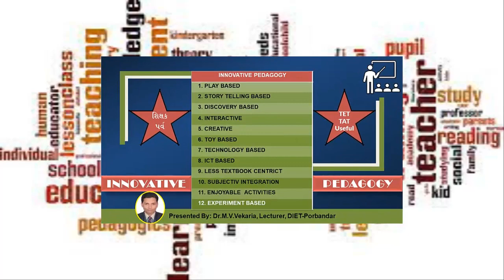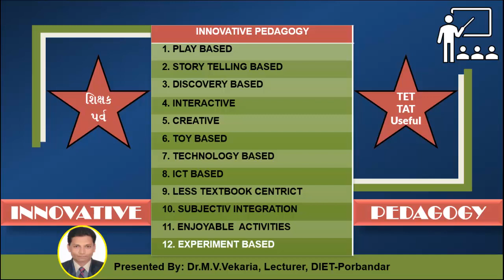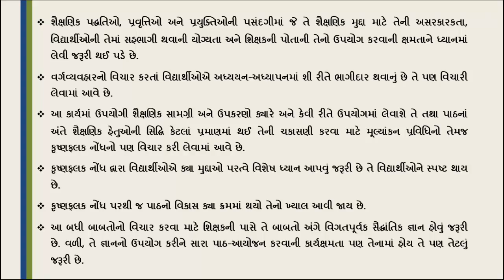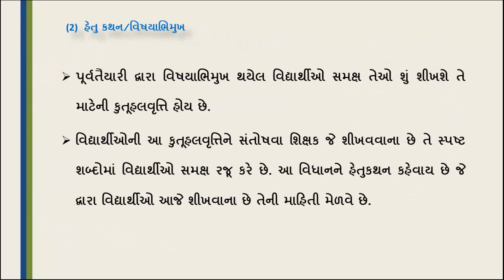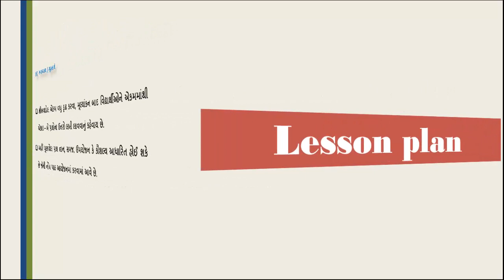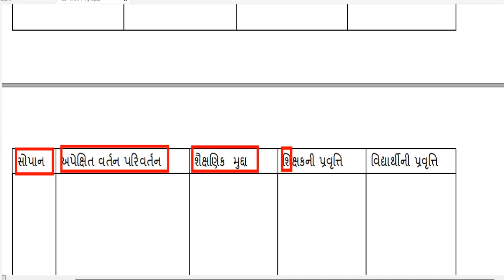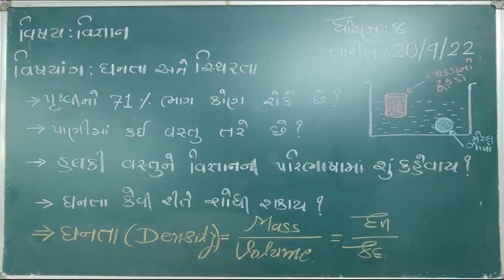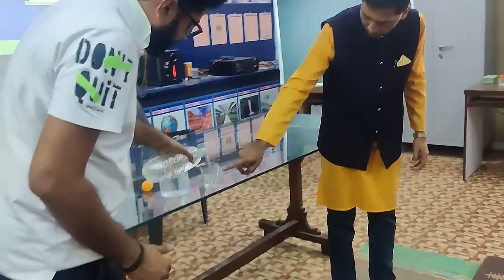શિક્ષક પર્વ||ઇનોવેટીવ પેડાગોજી||TETllTAT માટે ઉપયોગી||Experiment Based Pedagogy||Lesson Plan||સોપાનો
0:00 Introduction

1:10 Innovative Pedagogy

2:45 TET/TAT Importance

4:20 Experiment-based Pedagogy

6:15 Lesson Plan Steps

8:30 Lesson Plan Template

11:00 12 Types of Pedagogy

14:50 Demonstration Lesson

18:30 Conclusion શિક્ષક પર્વ, ઇનોવેટીવ પેડાગોજી,
TET, TAT માટે ઉપયોગી,
Experiment Based Pedagogy, Lesson Plan,
પાઠ આયોજનના સોપાનો,
પાઠ આયોજનનો નમૂનો.
12 પ્રકારની પેડાગોજી.
એક નિદર્શન પાઠ.
@ લીંક - પાઠ આયોજન -
@ link - સોપાનો.